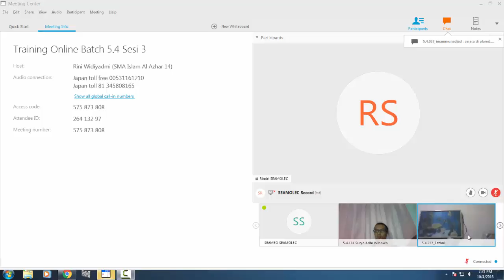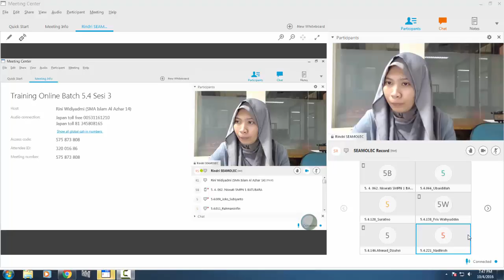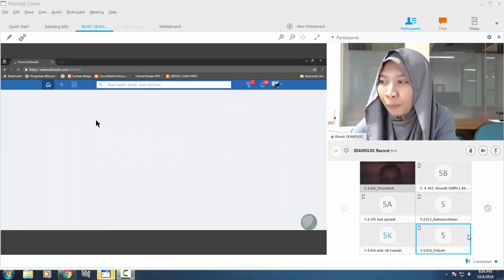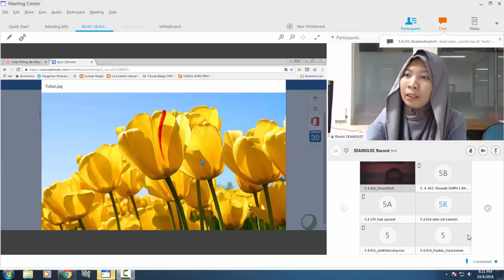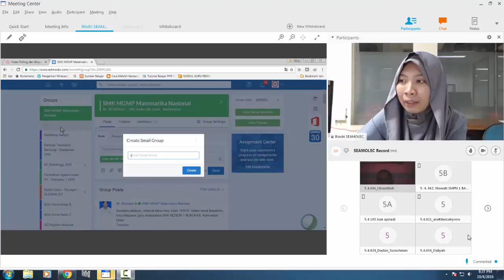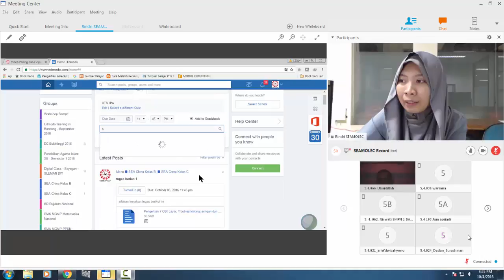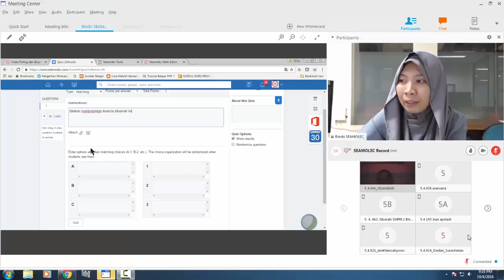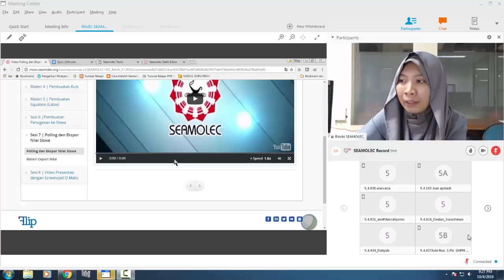Vicon Training Online Batch 5.4 - Sesi 3 (4 Oktober 2016)